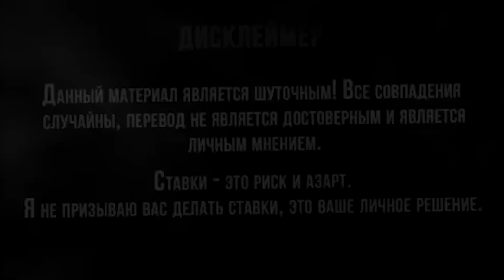Головкин! Про Усика. Прогноз на бой Тайсон Фьюри против Диллиан Уайт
Контент создан в юмористических целях,  не более